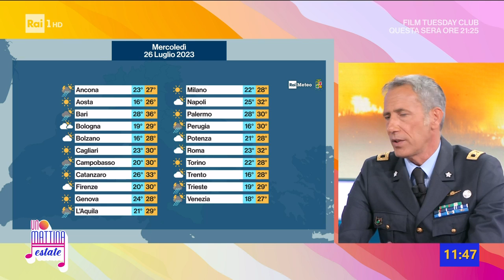Grandine e fiamme - Unomattina Estate 26/07/2023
- Il bollettino meteo divide l'Italia ma la unisce nella catastrofe, al nord grandine come palle da tennis al sud fuoco e fiamme